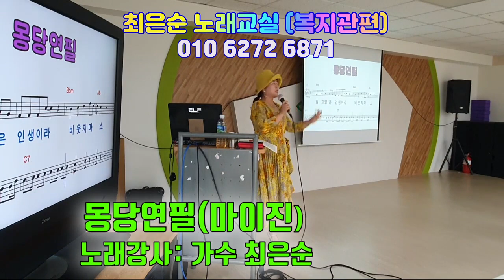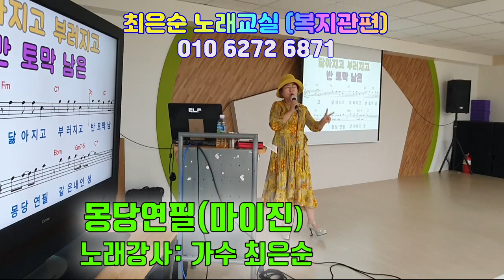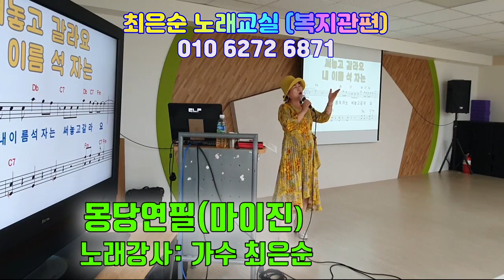몽당연필 마이진 최은순 힐링노래교실